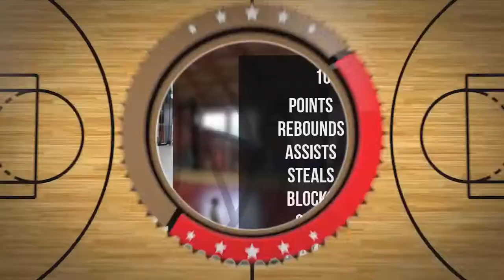Tomasz Kardasz Player Mixtape DC74 Brzesko 2022